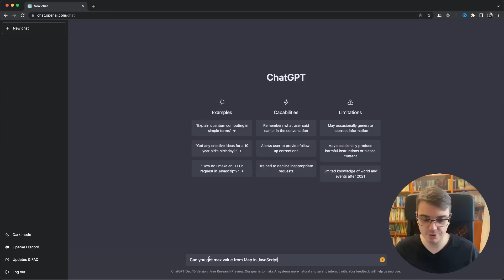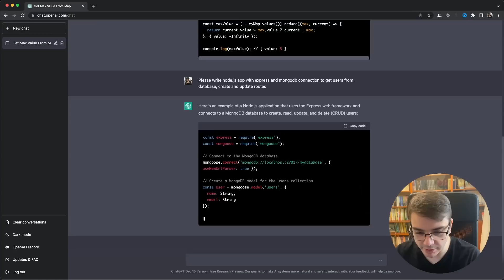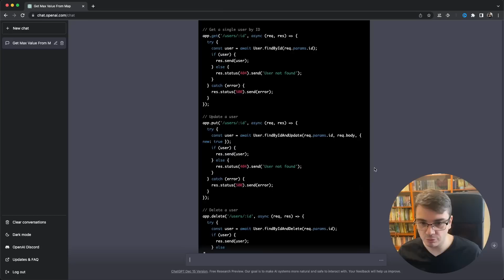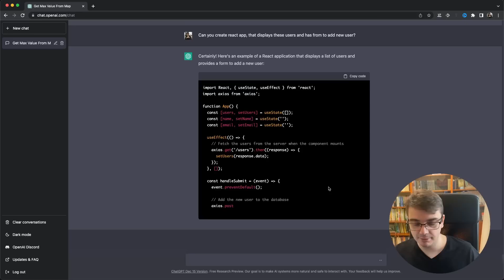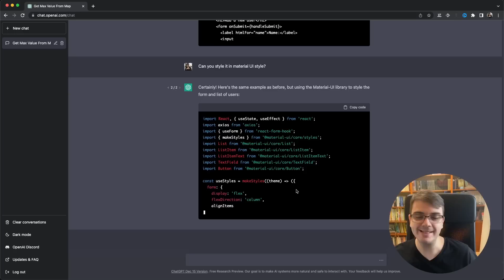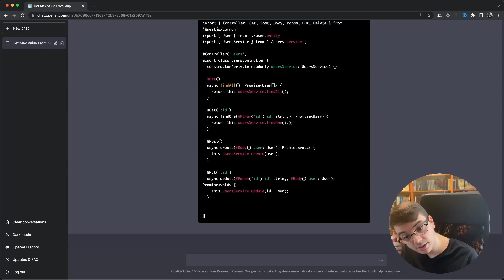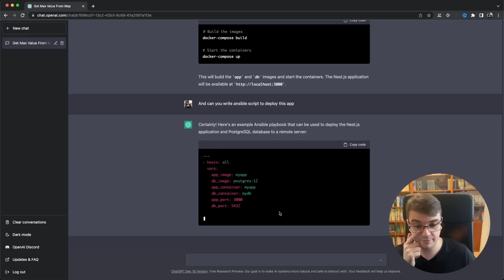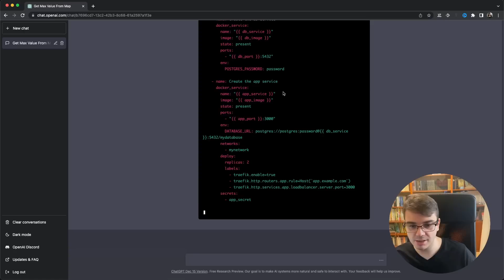Тестируем ChatGPT на Express, React, Nest.js, Docker, Ansible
Это просто отпад! Детальный разбор работы сети ChatGPT и тестирование на различных примерах.

Разделы видео:
0:00 - Введение
0:08 - Немного о ChatGPT
1:24 - Как работает ChatGPT?
3:00 - Ограничения
5:07 - Регистрация
6:06 - Простой тест с Map в JavaScript
7:35 - Создание приложения на Node.js и Express
9:29 - Убираем callback
11:11 - Добавляем TypeScript
11:42 - Установка зависимостей
12:13 - Создание React js приложения
13:23 - Добавление react-form-hook
14:42 - Стилизация приложения
16:19 - Приложение на Nest.js
18:09 - Упаковка приложения в Docker и docker-compose
19:37 - Написание Ansible Playbooks
20:53 - Playbook для Docker Swarm
22:03 - Заменит ли разработчиков?
23:11 - Заключение